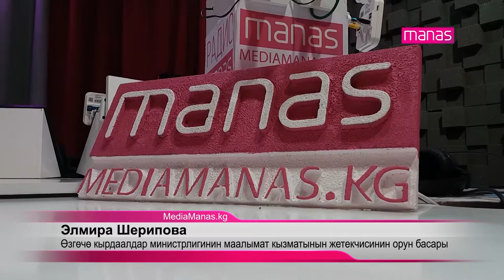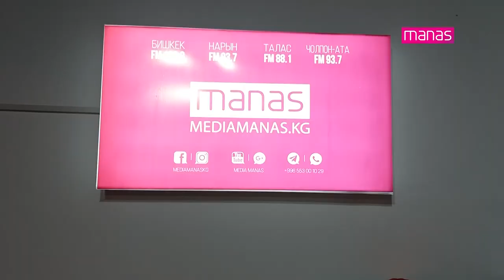МАНАС РАДИОСУ - РАКУРС программасы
Өзгөчө кырдаалдар министирлигинин маалымат кызматынын жетекчисинин орун басары - Элмира Шерипова "Ракурс" программасында конок болуп "Министирлик 9 айдын жыйынтыгын чыгарды.
Программанын алып баруучусу Айнагүл Мукамбетова

MEDIAMANAS.KG САЙТЫНАН КӨБҮРӨӨК МААЛЫМАТ АЛСАҢЫЗДАР БОЛОТ.